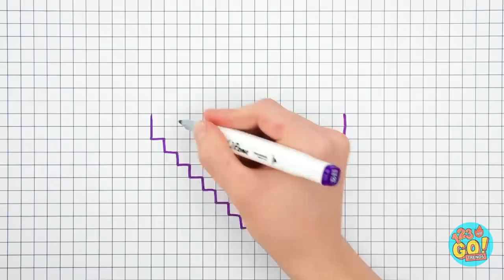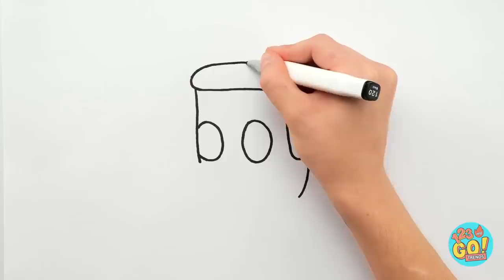首先畫完的獲勝 || 123 GO! TRENDS之DIY繪畫小秘訣之超有趣的繽紛繪畫挑戰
你覺得自己可以在這些挑戰中做得更好嗎？拿起你的筆、鉛筆和馬克筆並舉辦一場屬於你的藝術比賽吧！預備，開始畫畫吧！